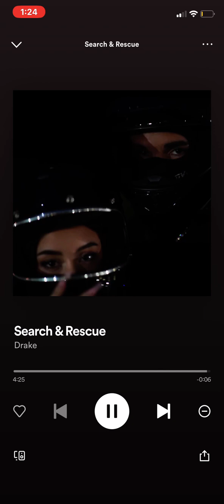DRAKE - Search And Rescue (CLEAN)